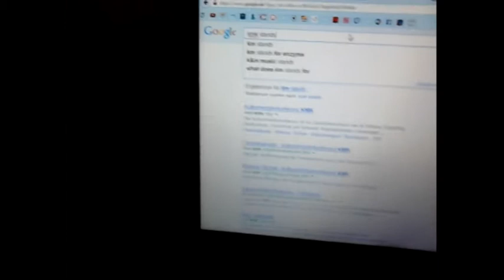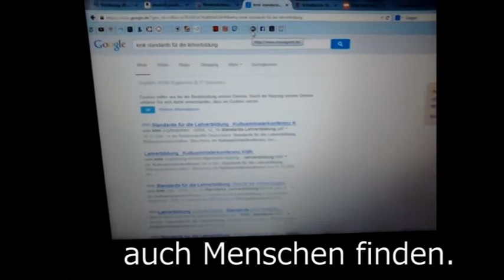90Sekunden für´s Leben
Videoandacht von Paula Wellbrock, Anna-Rieke Wojtowicz, Lasse Jungclaus & Niklas Renken zum Jahresthema der Ev. Jugend